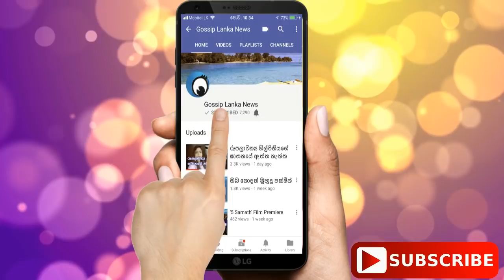පෙර පාසල් දැරියට පෙම් කරපු සජිත